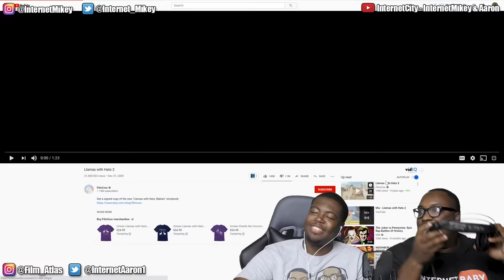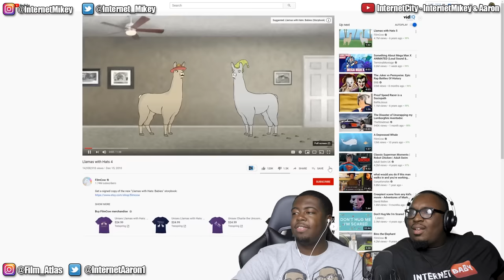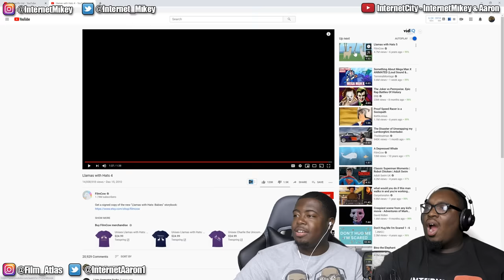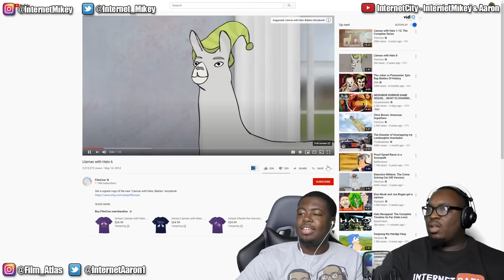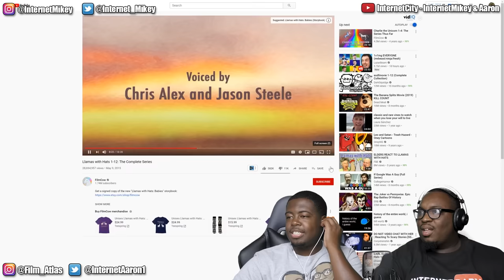Llamas with Hats 1-12: The Complete Series REACTION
Today we're reacting to Llamas with Hats 1-12: The Complete Series by Film Cow.